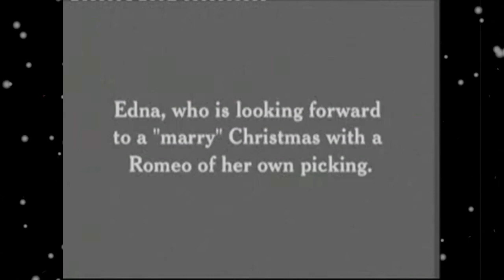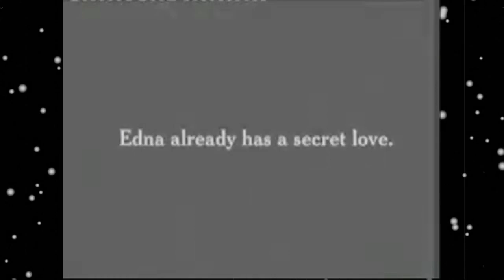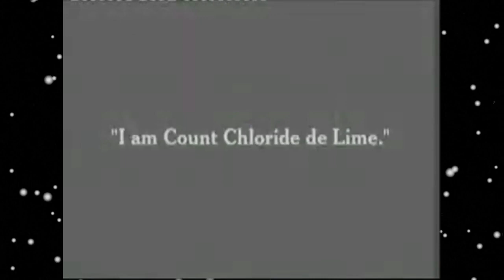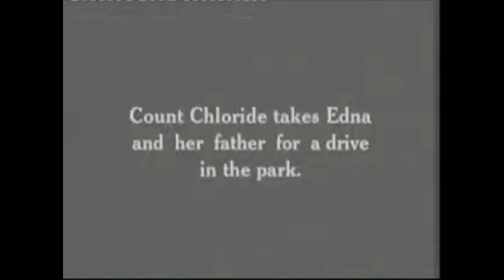Charlie Chaplin Collection 2 A Jitney Elopement Indivisual